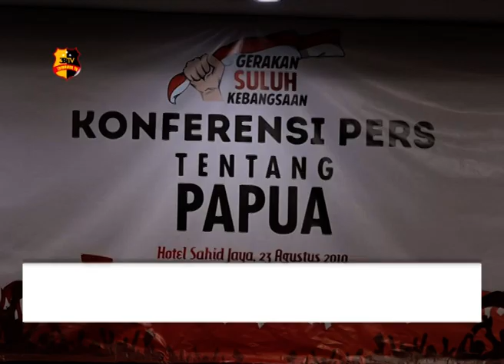GERAKAN SULUH KEBANGSAAN